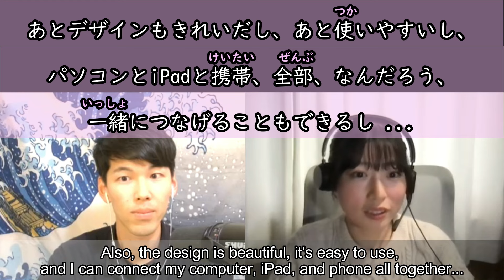Practice Japanese conversation #6 Is there anything you want these days?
Japanese conversation practice! Talking about things that you want! You can listen to the conversation to enhance your Japanese speaking and comprehension skills! Get more comprehensible input by listening to our Japanese conversations!
🗾Ken's online Japanese lesson🗾
I have taught Japanese lessons over 4,600 times online!!
(Exclusive content, transcripts, member-only posts, and more!)
🍵You can support Ken from here!🍵
📸Ken's Instagram!📸
ーーーーーーーーーーーー